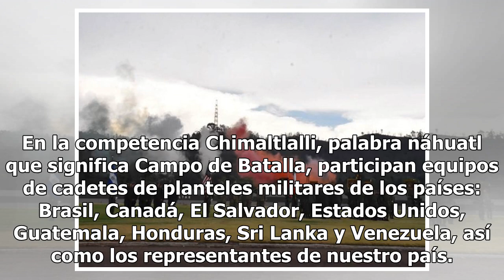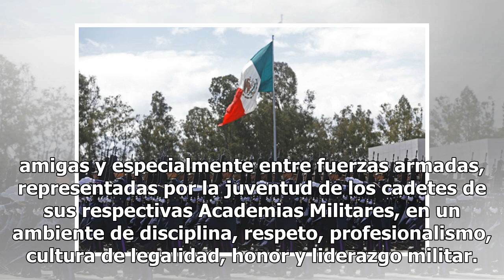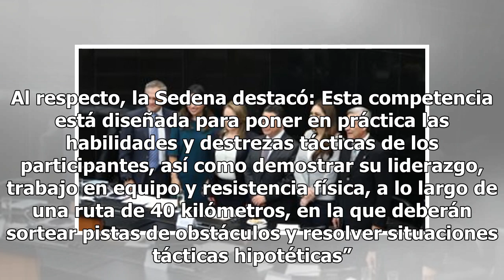Sedena fomenta lazos con batallones extranjeros en Chimaltlalli 2019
Funcionarios de la Secretaría de la Defensa Nacional (Sedena) el día de ayer efectuaron la ceremonia de inauguración de la Competencia Internacional Chimaltlalli 2019 en las instalaciones del Heroico Colegio Militar. En la competencia Chimaltlalli, palabra náhuatl que significa Campo de Batalla, par...